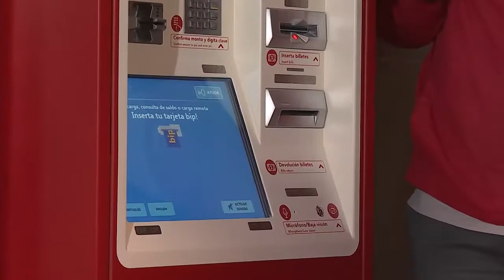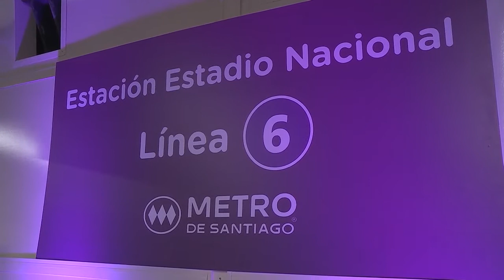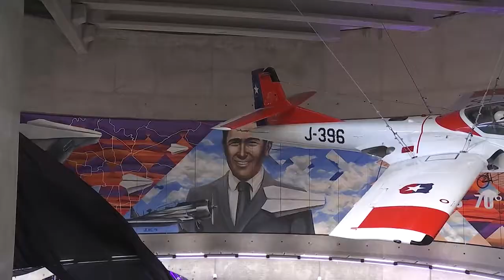Línea 6 del Metro que beneficiará a más de un millón de personas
Esta mañana, la Presidenta de la República, Michelle Bachelet, inauguró la línea 6 del Metro de Santiago, que representa 15 kilómetros de trazado y 10 estaciones en las comunas de Cerrillos, Pedro Aguirre Cerda, San Miguel, San Joaquín, Ñuñoa, Santiago y Providencia, y que se estima, beneficiará a 1.1 millones de habitantes.
Video : Gobierno de Chile, 2 de noviembre 2017.